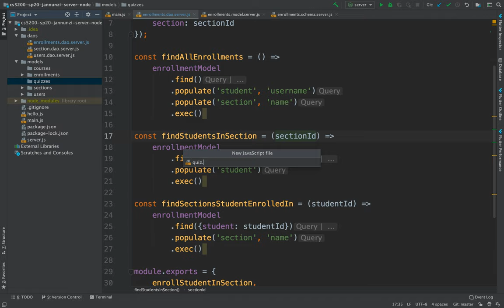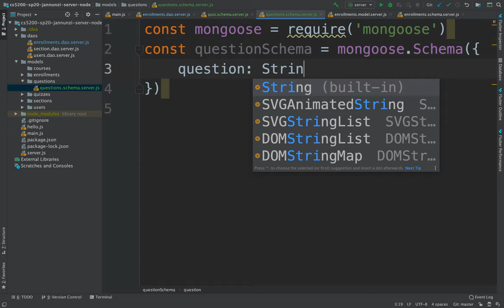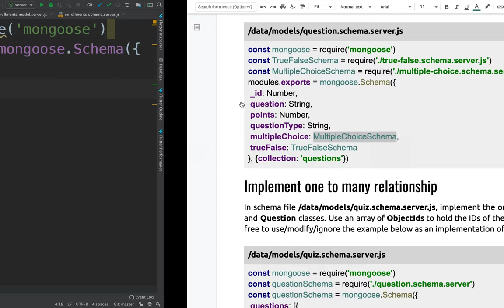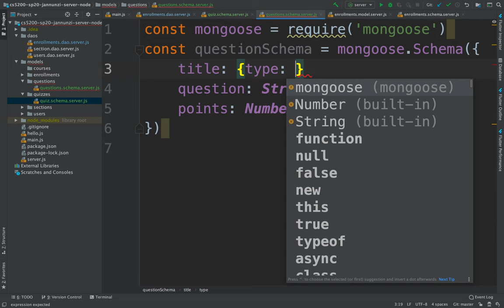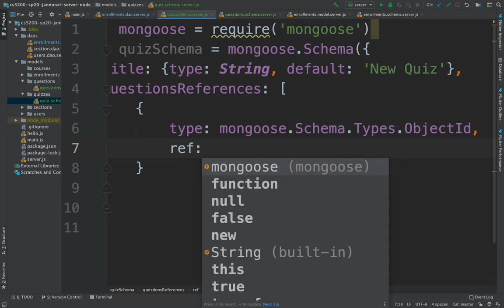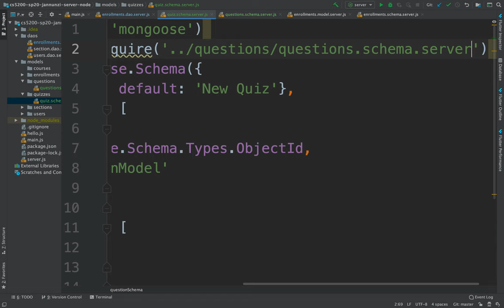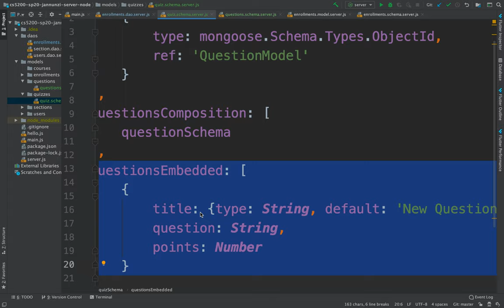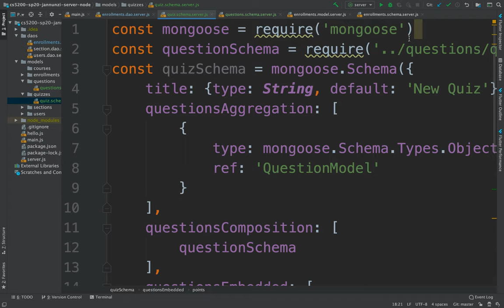Modeling composition and aggregation in MongoDB with mongoose cs5200 sp20 12103